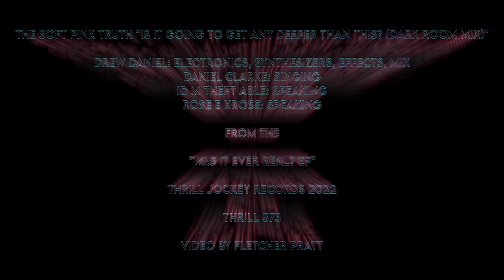The Soft Pink Truth - "Is It Going To Get Any Deeper Than This? (Dark Room Mix)" (official video)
The Soft Pink Truth - "Is It Going To Get Any Deeper Than This? (Dark Room Mix)"
Drew Daniel: electronics, synthesizers, effects, mix
Daniel Clarke: Singing
ID M Theft Able: speaking
Rose E Kross: speaking

Video directed by Fletcher Pratt

Was It Ever Real? Is a super juicy, super limited CD and cassette-only release from The Soft Pink Truth, otherwise known as Drew Daniel, one-half of the iconic experimental electronic duo Matmos. This limited mini album (a harbinger of where The Soft Pink Truth is headed) is part of Thrill Jockey's 30th anniversary special limited releases. Four new songs kick off where Shall We Go On Sinning So That Grace May Increase? left us, hitting us with the aching vocals and throbbing beats of the Dark Room Mix of "Is It Going To Get Any Deeper Than This?", a space age, super sexy, nearly 10min banger. The entire mini album moves the listener across the genres of disco, minimalism, ambient, and jazz, sliding onto and off of the dancefloor.